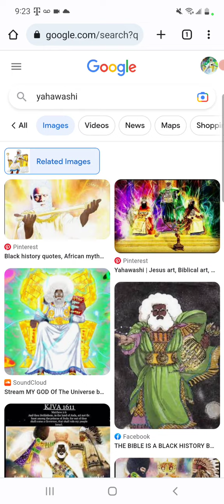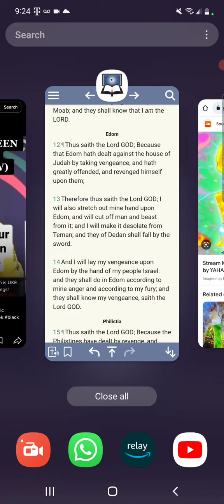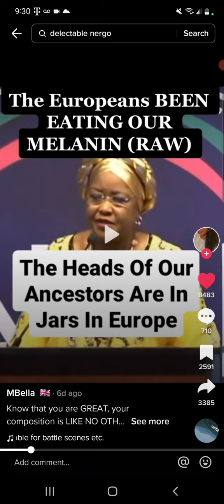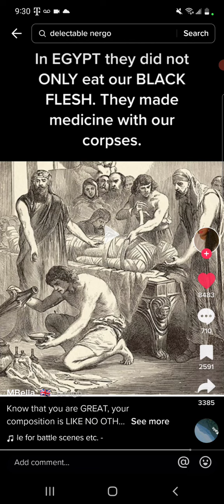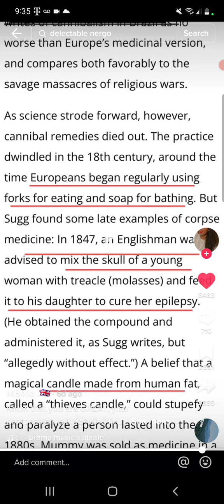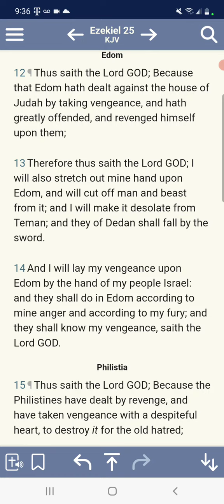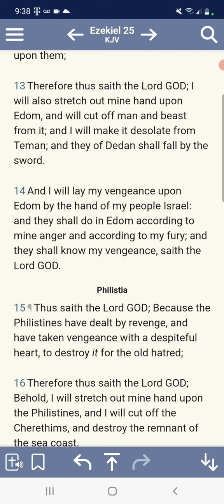NEVER FORGET: GREATLY OFFENDED